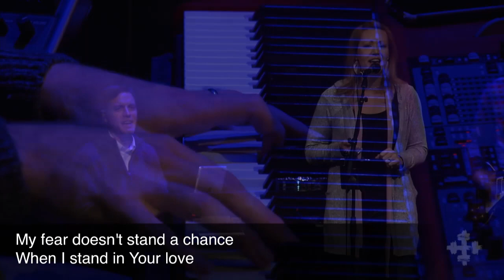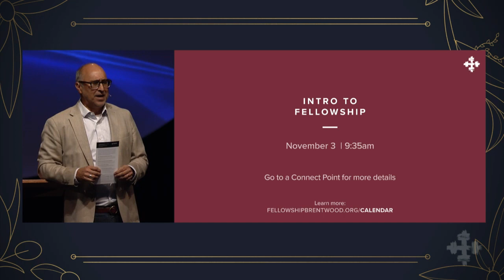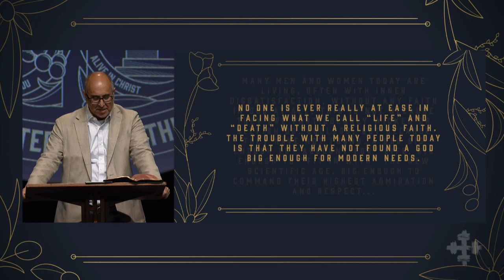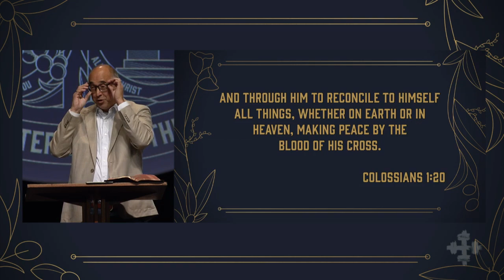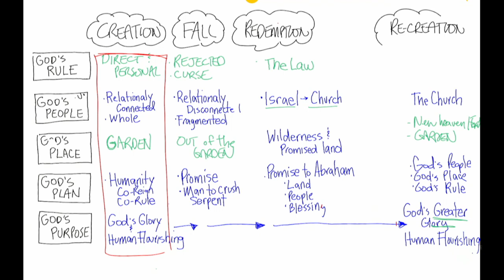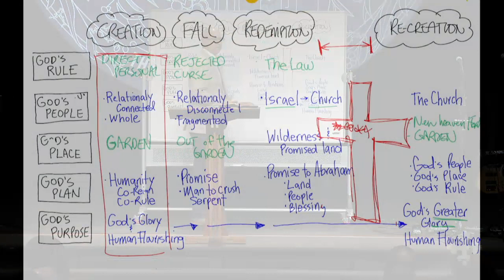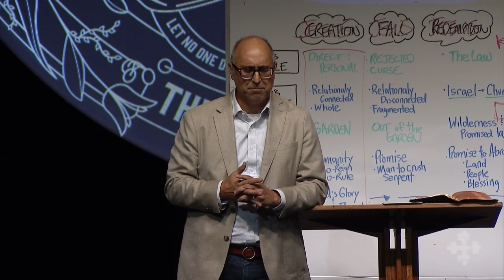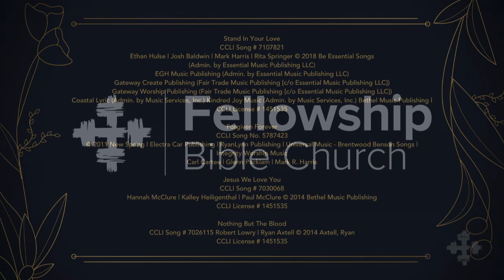Jesus Above All, Part 3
We continue our  series, "The Center of All Things: A Study of Colossians", with a message taught by Lloyd Shadrach, Teaching Pastor.  Fellowship Bible Church, Brentwood, TN.